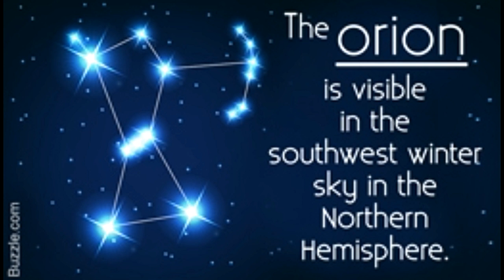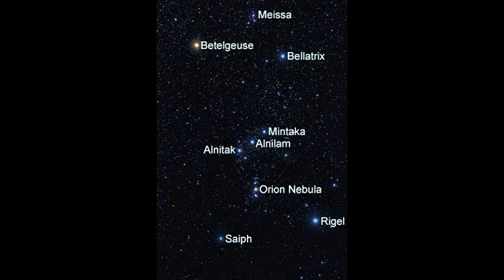10 Interesting Facts About the Orion Constellation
10 Interesting Facts About the Orion Constellation